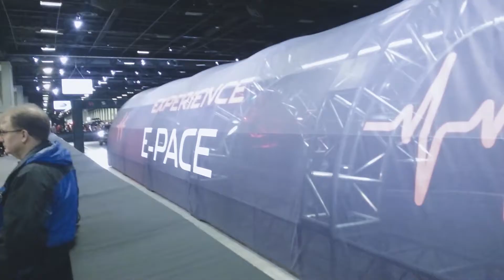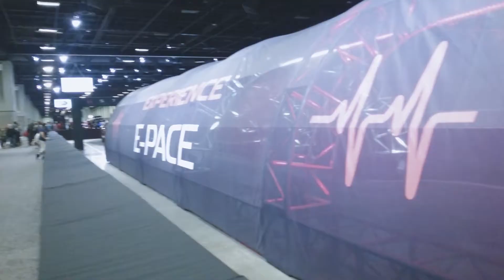E Pace thing at the Washington, D.C. Autoshow 2018